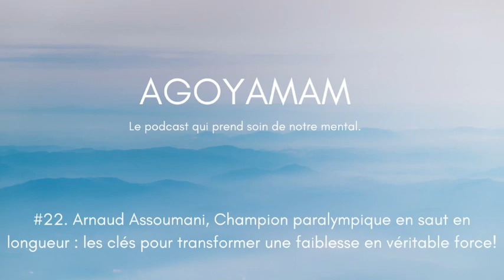#22. Arnaud Assoumani, Champion Paralympique en Saut en longueur !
Nous avons eu le plaisir d’accueillir Arnaud Assoumani sur le podcast Agoyamam. Arnaud a été de nombreuses fois médaillés et champion paralympique en saut en longueur. Il vous détaillera avec ces propres mots son incroyable palmarès. Ce qui nous a touché dans nos premiers échanges avec Arnaud sont sa philosophie de vie et ses énergies positives. Nous avons eu envie d’échanger avec lui à travers cet épisode pour ainsi mieux comprendre son parcours en tant que sportif de haut niveau, mais pas que… Nous voulions également comprendre sa force mentale et les clés de ses succès. Arnaud, l’homme au bras d’or nous révèlera dans cet épisode les clés pour transformer une faiblesse en véritable force mais surtout comment ne pas laisser nos failles au premier plan de notre vie.
Bonne écoute !